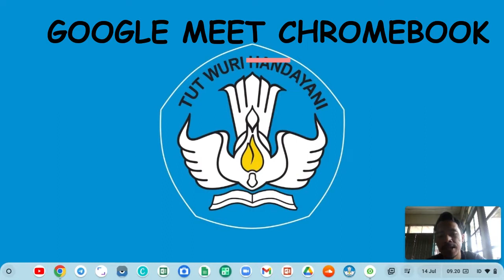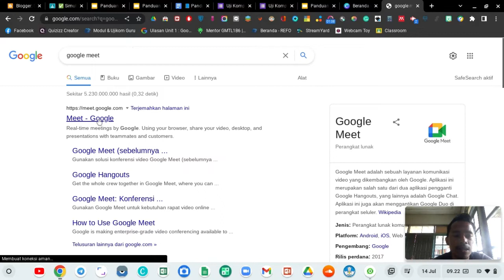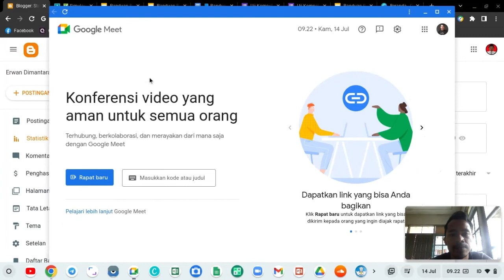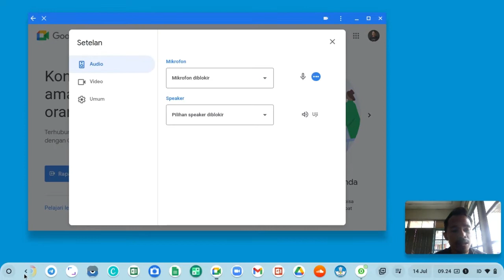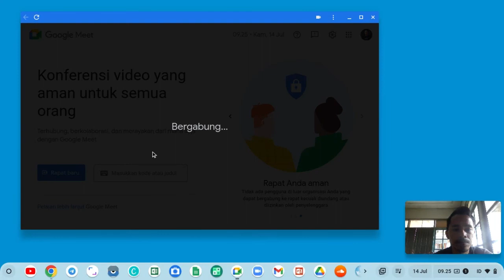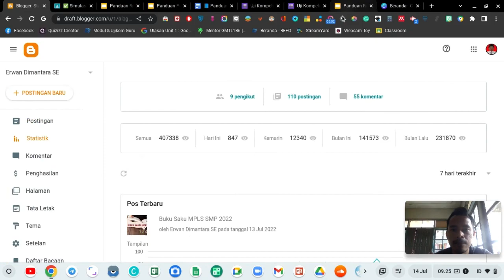Cara Install Google Meet Di Dekstop Chromebook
Google Meet merupakan salah satu aplikasi dari Google Workspace yang bisa kita gunakan untuk membuat rapat / meeting secara daring / online, yang memiliki banyak kelebihan yaitu akses dari akun google, fitur virtual backgorund yang smooth, dan masih banyak lagi.

Google Meet menjadi salahsatu opsi untuk digunakan dalam memberikan Workshop / Seminar / Dan Webinar.